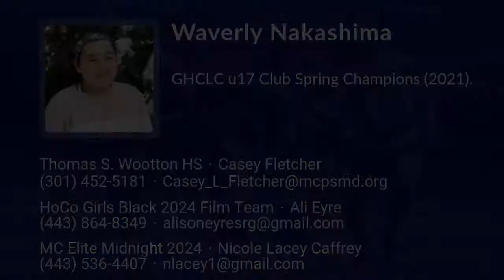Waverly Nakashima Lacrosse Highlights - MD 2024 - Goal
Waverly Nakashima Recruiting Video.